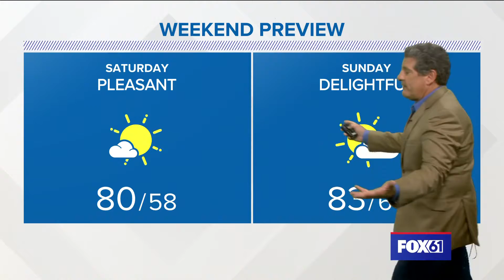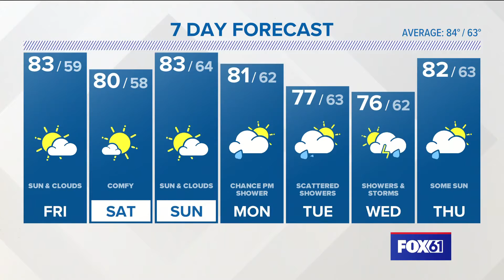CONNECTICUT FORECAST: Midday - August 12, 2022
Meteorologist Sam Sampieri has a look at the Friday forecast and into the weekend.